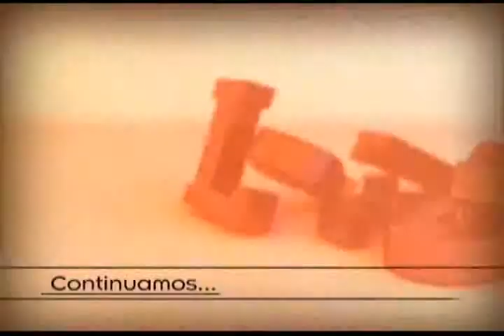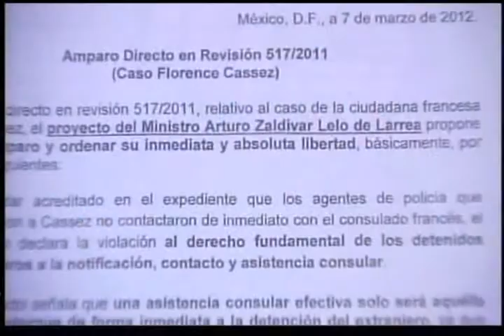La Silla Rota TV Programa 95 parte 2